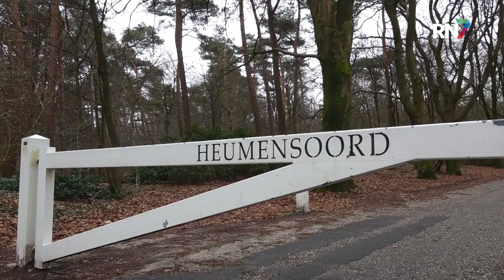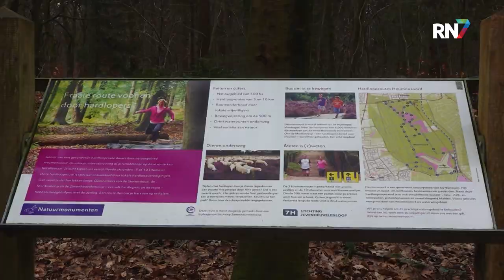Strengere regels in natuurgebieden || RN7 REGIONIEUWS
De regels voor het gebruik van natuurgebieden zijn flink aangescherpt. De basisregel is vanaf nu volgens Natuurmonumenten dat in een natuurgebied alleen is toegestaan wat op de gele borden bij de ingang van een terrein staat vermeld. Elke activiteit die daar niet op staat is verboden.